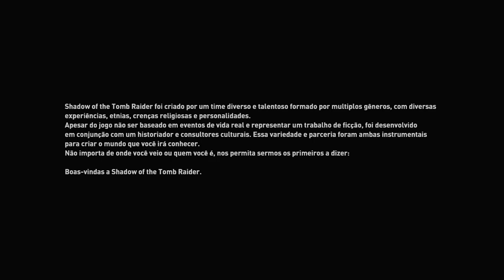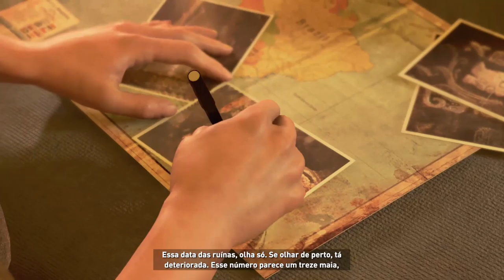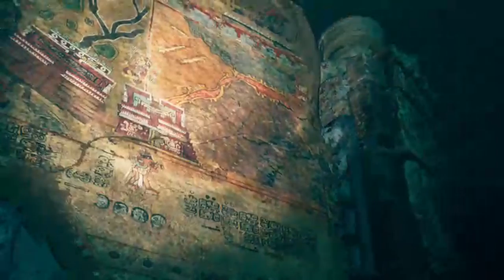Shadow of The Tomb Raider